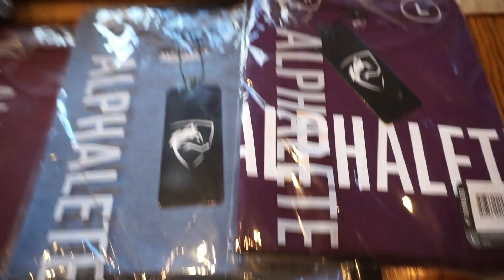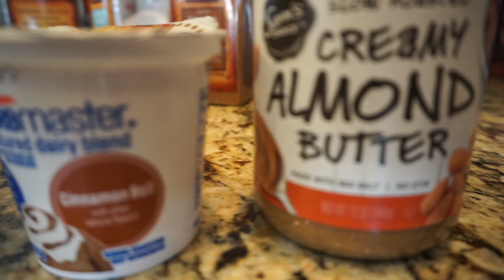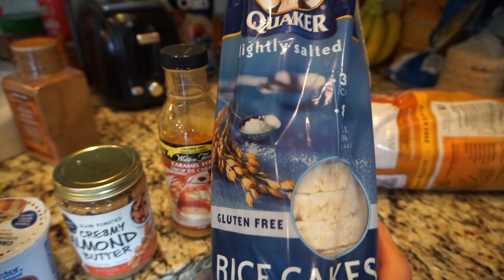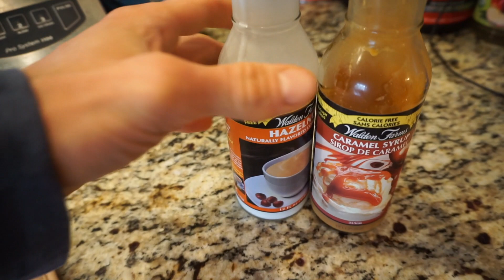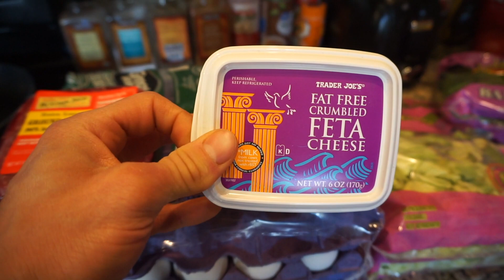I Almost Quit | Recipe Staples | Episode 22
To keep prepping or not? I almost called it a quits. Here are my plans going forward as well as showing you guys my complete preworkout meal on poverty macros.